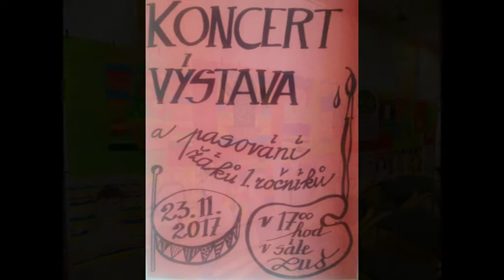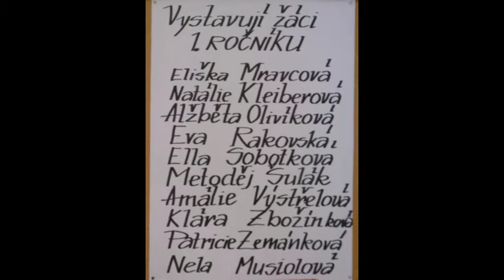ZUŠAD Lipník nad Bečvou PASOVÁNÍ PRVŇÁČKŮ dne 23.11.2017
Dne 23. listopadu 2017 proběhlo v naší Základní umělecké škole Antonína Dvořáka v Lipníku nad Bečvou slavnostní pasování prvňáčků hudebního oboru do cechu hudebního a výtvarného oboru do cechu výtvarného. Koncertní sál byl vyzdoben pracemi našich malých výtvarníků. Žáčci prvních ročníků předvedli svá první vystoupení. Byl to úžasný zážitek a všichni vystupující si zasloužili potlesk obecenstva.